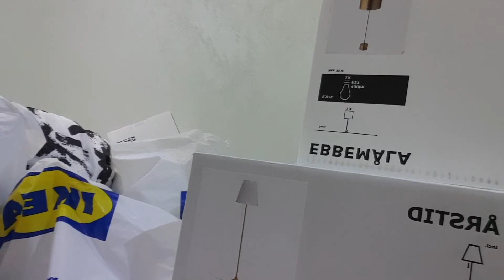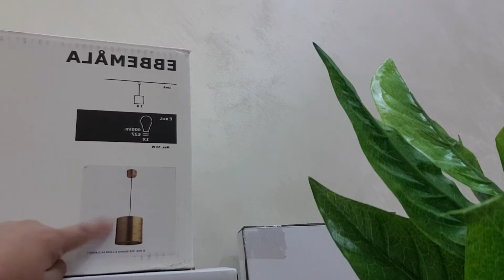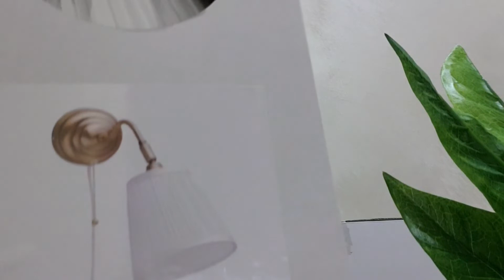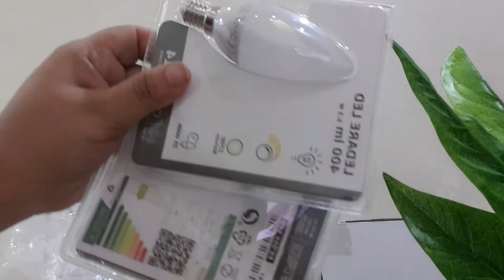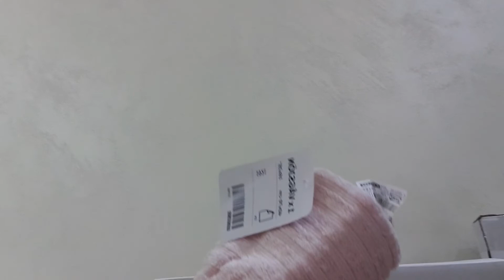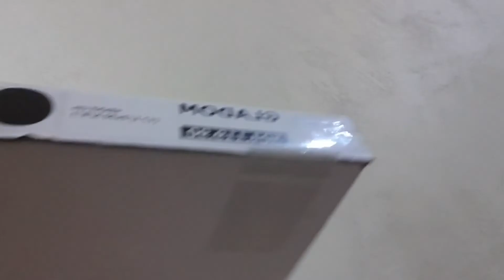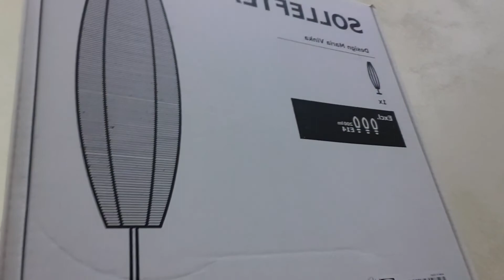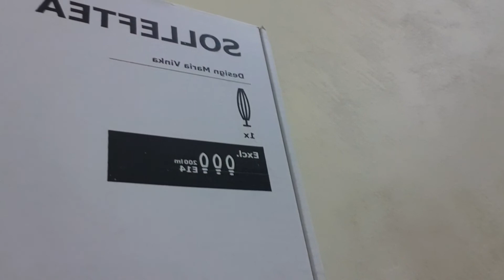مشتريات المنزل الجزء ١ 🏘